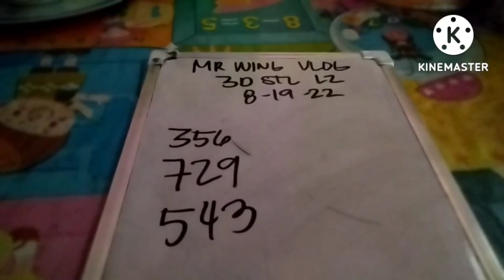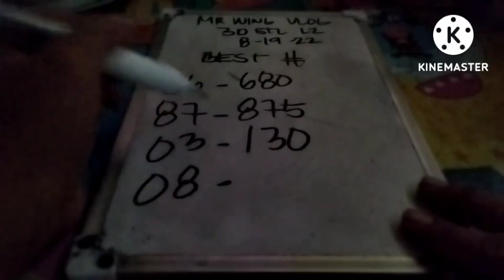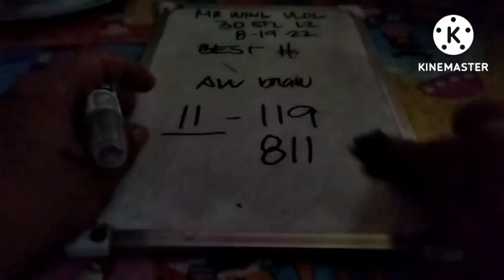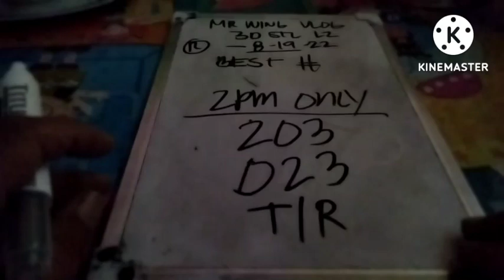AUG 19 2022 | SWERTRES HEARING TODAY | MR WING VLOG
3D STL LASTO GUIDES | MR WING VLOG
SLIDE TA KAHAPON...